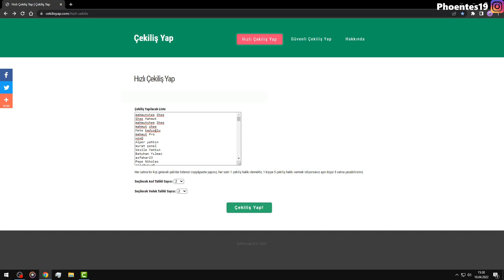KURŞUN MANYAĞI ETMEK🔫 | ERRON BLACK BRUTALİTY | Mk Mobile | Phoentes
mk mobile erron black brutality,
mk mobile erron black brutality equipment,
phoentes erron black brutality,
mk mobile mk11 fujin gameplay,
mk mobile mk11 fujin oynanış,
mk mobile mk11 fujin özellikleri,
mk mobile phoentes fujin,
phoentes mk11 fujin,
mk mobile how to get mk11 fujin,
mk mobile mk11 fujin alma,
mk mobile mk11 fujin nasıl alınır,
mk mobile mk11 fujin x ray,
mk mobile fujin brutality,
mk moile kold war skarlet,
kold war skarltet,
skarlet,
mk mobile new skarlet,
mk mobile kold war skarlet gameplay,
mk mobile skarlet gameplay,
mk mobile kold war team gameplay,
mk mobile kold war skarlet oynanış,
mk mobile rain,
rain,
mk mobile mk 11 rain,
mk mobile diamond rain,
mk mobile rain gameplay,
mk mobile new rain,
mk mobile rain brutality,
mk mobile rain oynanış,
mk mobile rain phoentes,
mk mobile new rain character,
mk mobile new character,
mk mobile rain equipment,
pyromancer tanya,
mk mobile pyromancer tanya tanıtımı,
mk mobile pyromancer tanya pack,
mk mobile new tanya,
mk mobile new tanya pack,
mk mobile new character pack,
mk mobile pyromancer tanya gameplay,
mk mobile new tanya gameplay,
mk mobile how to get pyromancer tanya,
mk mobile how to get tanya,
kombat cup cassie cage,
new cassie cage,
mk mobile combat cup team,
mk mobile new cassie cage,
mk mobile combat cup cassie cage gameplay,
mk mobile cassie cage brutality,
mk mobile new,
mk mobile punk cassie cage, mk mobile cassie cage
Ellerim koptu yazmaktan, klavye yandı, tuşlar eridi :D